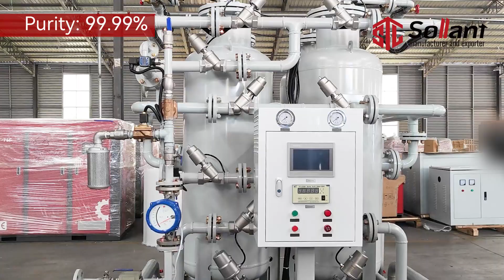Why Choose PSA Nitrogen Generators? Highlighting Product Features and Practical Advantages - Sollant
Discover the exceptional benefits of PSA Nitrogen Generators in our detailed video! Whether you're looking to enhance efficiency or ensure reliable nitrogen supply, our PSA Nitrogen Generators offer unparalleled performance and innovation. Here’s what makes our PSA Nitrogen Generators stand out:

Advanced PSA Technology: Utilizes Pressure Swing Adsorption (PSA) technology for high-purity nitrogen production with minimal energy consumption.
Cost-Effective Operation: Reduces the need for external nitrogen supplies, saving on operational costs and reducing downtime.
Compact Design: Space-saving design fits into a variety of industrial settings without compromising on performance.
High Purity Levels: Produces nitrogen with purity levels up to 99.999%, ensuring quality and reliability for your applications.
Low Maintenance Needs: Engineered for durability and ease of maintenance, minimizing operational disruptions and extending lifespan.
Energy Efficiency: Features energy-efficient components that lower overall power consumption, contributing to lower operational costs.
Real-Time Monitoring: Equipped with advanced monitoring systems for real-time performance tracking and diagnostics.

Don't miss out on the opportunity to enhance your operations with our state-of-the-art PSA Nitrogen Generators. Watch the video to see how we can help you achieve greater efficiency and reliability!